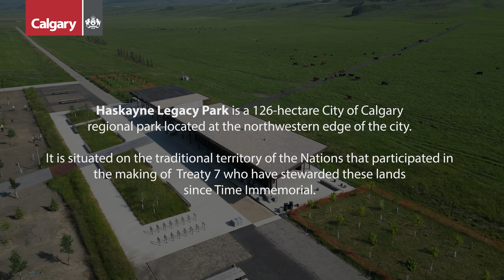Haskayne Legacy Park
Haskayne Legacy Park, Calgary’s newest 126-hectare city regional park located at 9000 149 St in the northwest edge of the city. At Haskayne, traditional western ranchlands come alive with spectacular mountain, river, and prairie views. This new space boasts Calgary’s first net-zero 2,400 square-foot pavilion building, regional trails along the protected Bearspaw Reservoir, historical grassland, and seasonal cattle grazing area. This park offers Calgarians, a natural environment park and recreational space to explore.